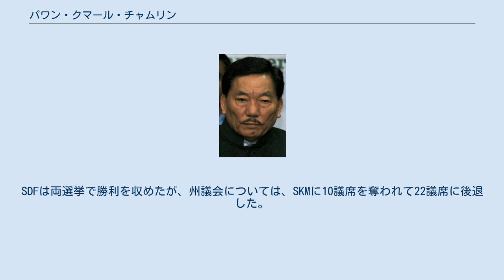パワン・クマール・チャムリン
パワン・クマール・チャムリン（ネパール語： पवन कुमार चाम्लिङ、英語：Pawan Kumar Chamling、1950年9月22日 - ）は、インドシッキム州の政治家。
シッキム民主戦線（SDF）の総裁で、シッキム州首相（5期）。
 シッキム南部のヤンガン（Yanggang）に生まれる。
1973年から政界に入り、1985年にナル・バハドゥール・バンダーリー率いるシッキム闘争会議（SSP）からシッキム州議会選挙に出馬し初当選した（闘争会議はこの選挙で勝利し、バンダーリーが州首相となる）。
1989年から1992年まで、州首相バンダーリーの下でチャムリンは産業・情報・公共関係大臣を務める。
 しかしチャムリンはバンダーリーの独裁的な性格や特権層との癒着に反発して党を割り、1993年3月4日にシッキム民主戦線（SDF）を創設、自ら総裁となった。
反バンダーリー勢力の取込みに成功したチャムリンは、SDF成立直後の1994年に早くもバンダーリー率いるSSPを破って州政権を獲得した。
これによりチャムリンが州首相に就任している。
勝因としては、約15年に及ぶバンダーリー政権が村落開発を進めなかったことへの不満が住民の間で募っていたのに対し、SDFが草の根を志向し村落開発重視の姿勢を見せたことが指摘されている。
 これ以後の州政治は、チャムリンとバンダーリー（2004年に国民会議派（INC）に移籍）との一騎討ちの様相を呈していくことになる。
中央との関係を重視するバンダーリーに対し、チャムリンは州内政を重視する姿勢を有していたとされる。
結局、年を追うごとにチャムリンは州内での地歩を固め、バンダーリーを寄せ付けない強さを見せるようになった。
1999年、2004年、2009年のいずれの州議会選挙でもSDFは勝利し、特に2009年州議会選挙では、州議会32議席全てを独占する圧勝であった。
シッキム州に割り当てられているローク・サバー（連邦下院）の1議席についても、1996年から現在に至るまでSDFが維持している。
 しかし、2009年末頃から、州政府閣僚を1994年以来務めてきたSDF重鎮であるプレム・シン・タマン（Tamang, Prem Singh. 通称の「ゴレイ」（“Golay”）で知られる）が、長期政権を維持するチャムリンへの批判・反対を開始した。
2013年2月4日、タマンの影響力の下で、反SDFを掲げる新党シッキム革命戦線（SKM）が結成され、同年中にタマンはSDFを離党してSKM党首に就任した。
これにより、チャムリンの最大の政敵は、バンダーリーからゴレイへと変わったことになる。
 2014年4月12日のシッキム州議会選挙と連邦下院選挙では、SDFとSKMが事実上の一騎討ちを繰り広げた。
SDFは両選挙で勝利を収めたが、州議会については、SKMに10議席を奪われて22議席に後退した。
 まもなくチャムリンは5期目の州首相に就任したが、この5期連続という記録は、西ベンガル州のジョティ・バス（インド共産党マルクス主義派）に並ぶものである。
また、バスの州首相在任年数は23年（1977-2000年）であるため、もしチャムリンが現・任期内の2018年まで在任していれば、この記録を破ることになる。